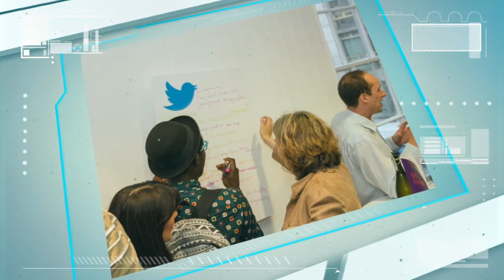Blog Awards 2013 Launch Party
The Blog Awards Ireland 2013 launch party was held at the Glenisk pop up shop on Dawson Street in Dublin's City Centre on 8th August. The awards night will be held in the Osprey Hotel in Naas on the 12th October where there will be over 30 categories. Tickets now available.